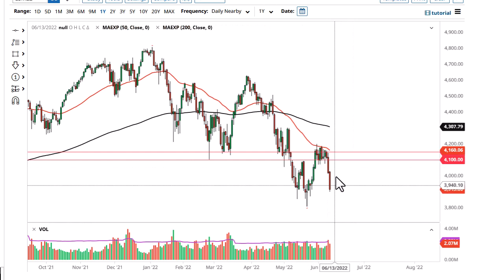S&P 500 Technical Analysis for June 13, 2022 by FXEmpire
The S&P 500 was down another body blow on Friday as inflation numbers came out much hotter than anticipated. The odds for a recession just jumped.